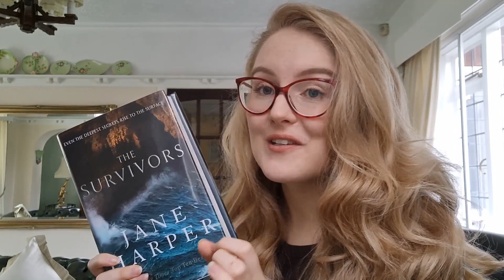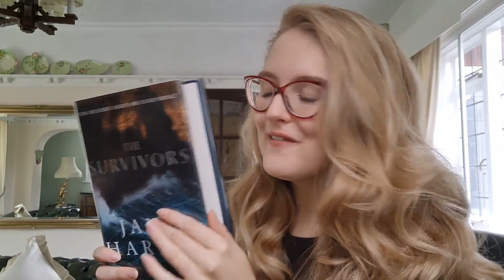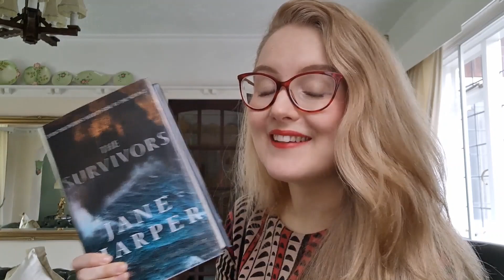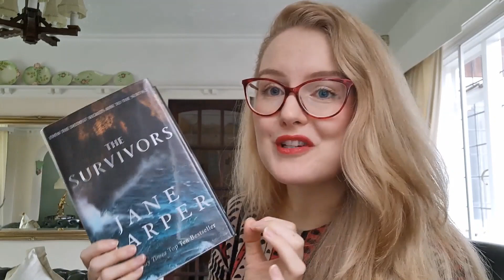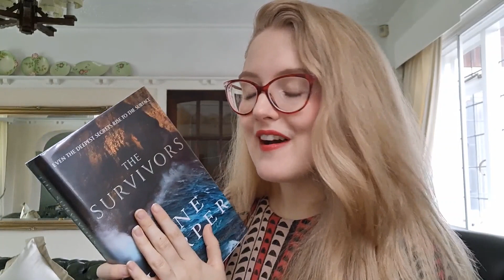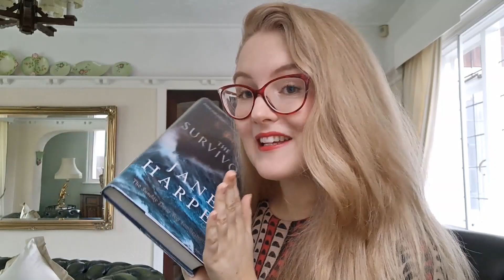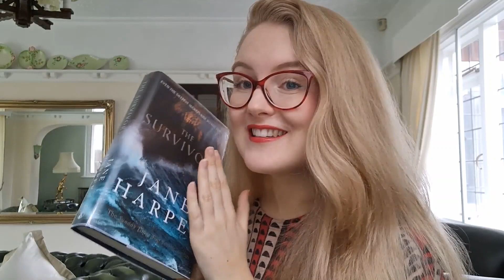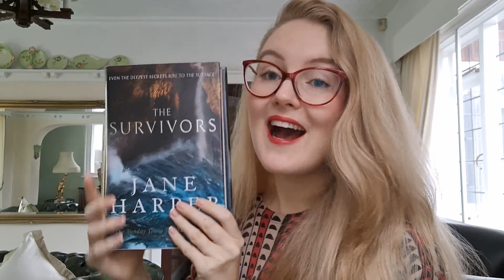Reading Vlog | My Most Anticipated Release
Reading my most anticipated release - The Survivors by Jane Harper.